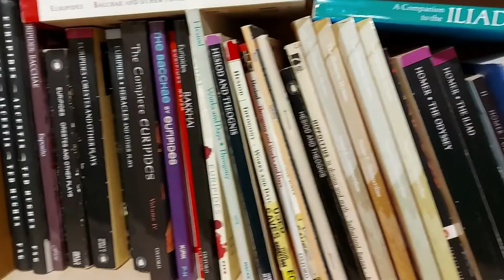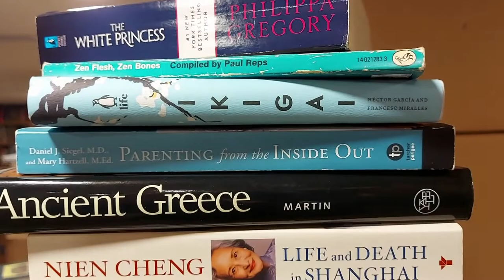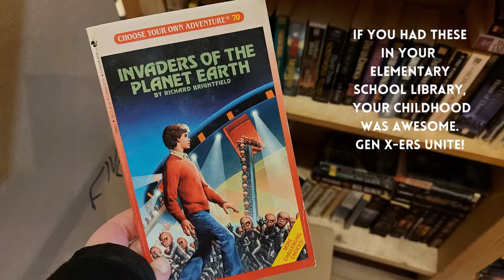Field Trip to Black Squirrel Books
Books in the wild! Come with me to the Black Squirrel. Part 1 of my bookshop field trip series.